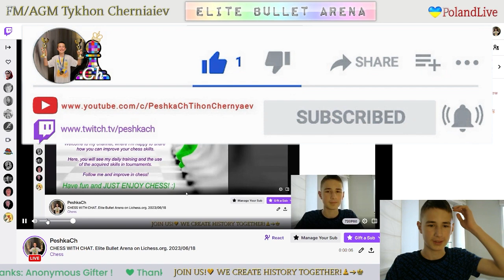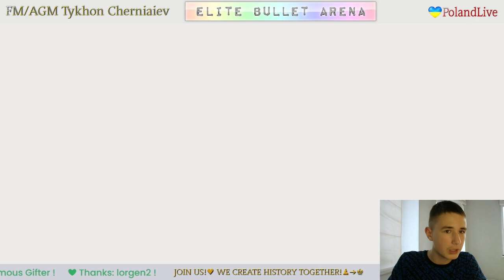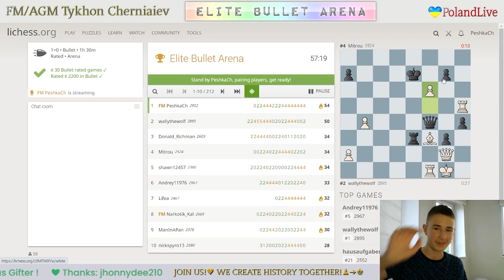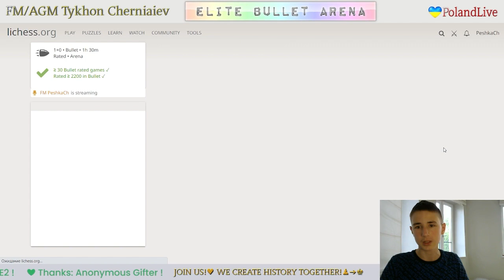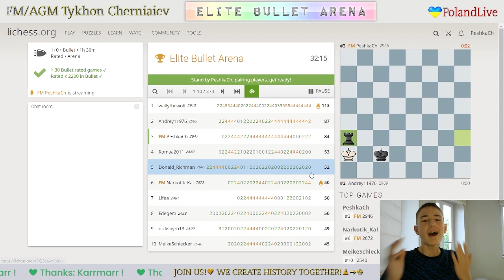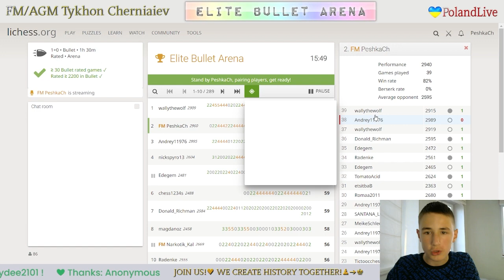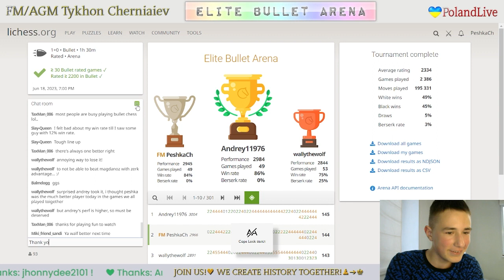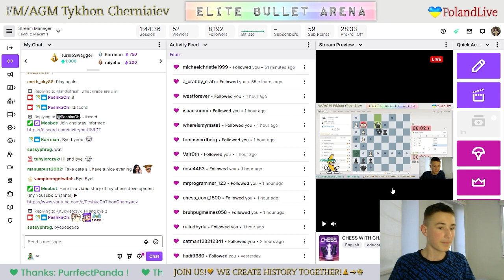CHESS. Elite Bullet Arena on Lichess.org. LiveStream. 18/06/2023